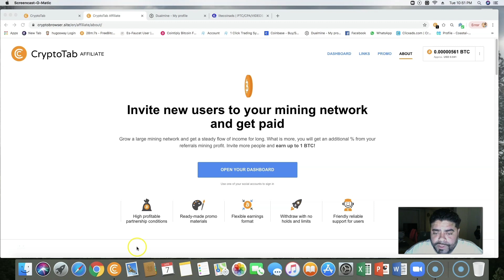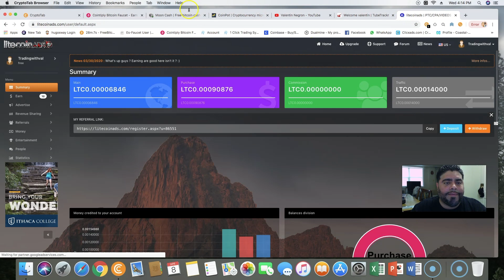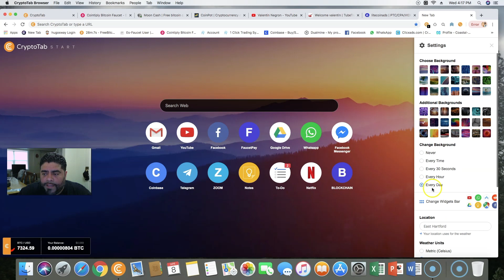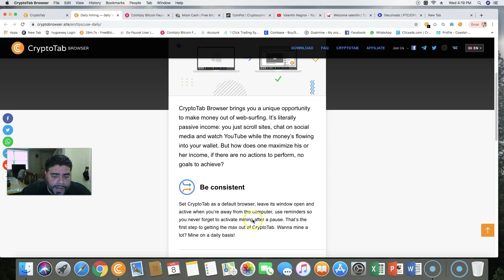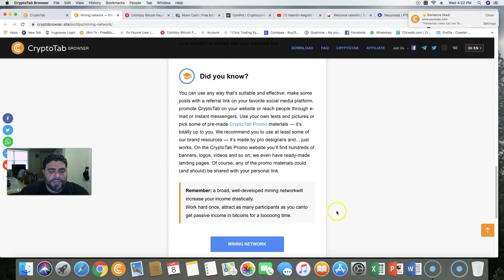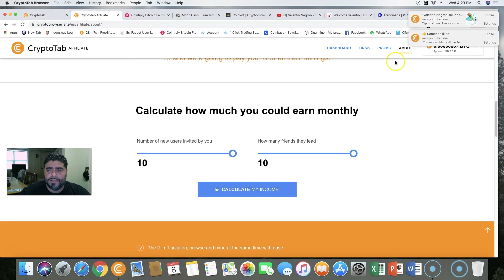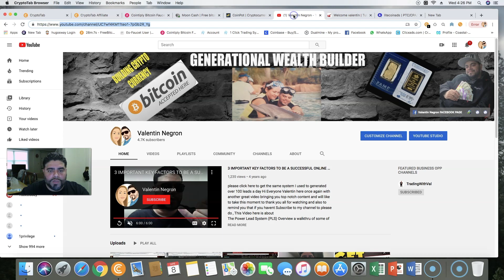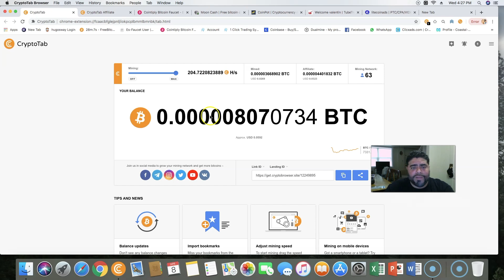CRYPTOTAB BROWSER SCAM OR NOT ? FULL REVIEW FREE BROWSER THAT PAYS YOU BITCOIN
VTEKS22
JOIN MY FREECRYPTOWEALTH NEWSLETTERS HERE AND LEARN ABOUT 7 OTHER WAYS TO EARN FREE CRYPTO DAILY !!!

1* CRYPTOTAB BROWSER THE ONLY ONLINE WEB BROWSER THAT PAYS YOU BITCOIN TO USE YOUR INTERNET !! AND A GREAT REFERRAL PROGRAM ALL FREE !! it uses your computer to mine crypto and pays you out on bitcoins mining from your home made easy and free!!

2* Litecoinads Earn FREE LITECOIN FAUCET PTC REVIEW REAL OR SCAM ?
Hi everyone in my Honest Review this is by far the best Litecoin Faucet PTC website out !!! so please make sure to click on my link and join my team you will be able to reach out to me thru various social media so I can plug you in our FREE PASSIVE CRYPTO PLAN MORE BONUSES INSIDE WHEN YOU JOIN MY TEAM CLICK HERE TO REGISTER WITH LITECOINADS

Below you will see some of the BEST FREE CRYPTO PASSIVE EARNING PROGRAMS ALL PART OF MY STRATEGY THE FREE PASSIVE CRYPTO

4* FREEBITCOIN IN MY OPINION THE SECOND BEST BITCOIN EARNER IN MY LIST !! BEEN AROUND FOR ALMOST 5 YEARS !! EARN BITCOIN FOR HOLDING YOUR CRYPTO IN THERE ALSO COLLECT FREE BITCOINS EVERY HOUR FROM THE FAUCET ALSO HAS A MULTIPLIER BETTING GAME GREAT REFERRAL COMMISSION

5* DualMine A very stable crypt mining company that offers affordable crypto mining contracts at the moment all free registers will get 200GH of mining power for free !! excellent reviews in Trustpilot 5 start rating great customer service very reliable and transparent company CLICK HERE TO JOIN MY TEAM

6* FaucetCrypto is one of the reliable traffic source I used to promote my other offers among other traffic sources but this one in particular is very cheap for example for $2 worth of bitcoins you can get like 4000 visitors !!! and get massive referrals like that fast !!

7* COINTYPLY ONE OF MY FAVORITE EASILY MY 3RD BEST FAVORITE !! HAS A GREAT COMMUNITY BUILD IN HOURLY FAUCETS TONS OF PAY TO CLICK PTC A HIGHLY ADDICTIVE AND FUN MULTIPLIER GAME AND EARN BY WATCHING VIDEOS AS WELL SURVEYS ECT !! GREAT TRAFFIC SORCE AS WELL FOR CHEAP

overall we know theirs a bunch of scams out there but how will you be scam here if they are all free out of pockets cost !! NO SCAMS HERE !! Thats  my final review and take on this here below I will leave ways for you to contact me thru facebook or telegram make sure to like comment and share this video and dont forget to SUBSCRIBE AND CLICK THAT BELL

V